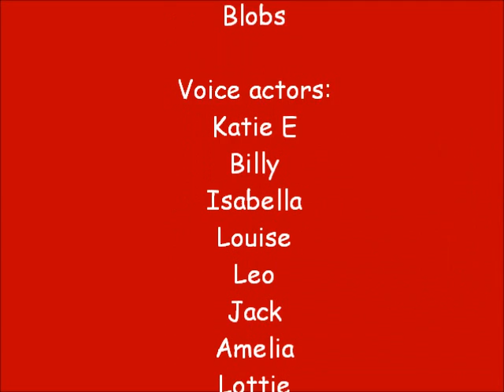Bathford Blobs.wmv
Bathford Class 2 animation made in Comics and Crtoons Theme Week.